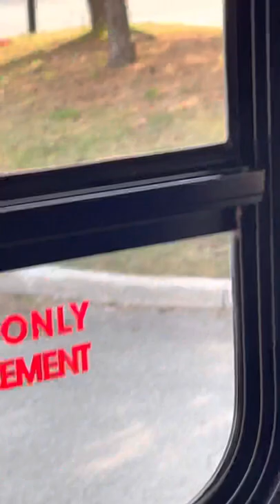Amphibious tour on land and water in Ottawa,Canada.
This video on sightseeing tour in Ottawa,Canada.This amphibious bus cruises both over land and water and one can see the national capital region.I have videoed this during our last visit to Ottawa